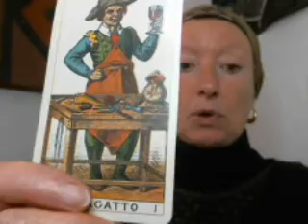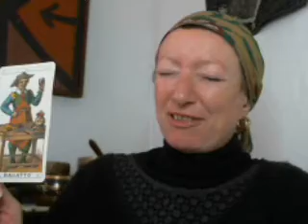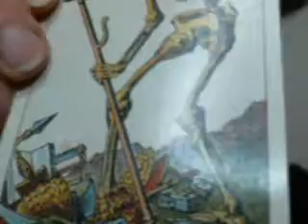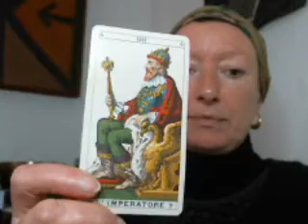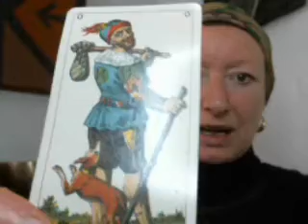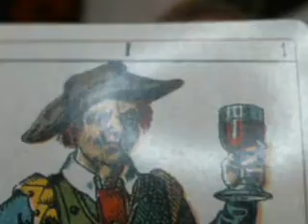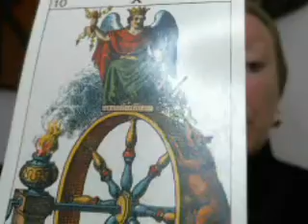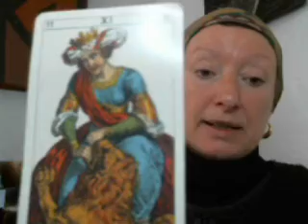Sign by Sign: October & November 2020 - The Realignment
Aries: 01.48
Taurus: 05.17
Gemini: 08.40
Cancer: 12.06
Leo: 15.04
Virgo: 17.52
Libra: 20.22
Scorpio: 23.24
Sagittarius: 26.39
Capricorn: 30.20
Aquarius: 34.54
Pisces: 40.35